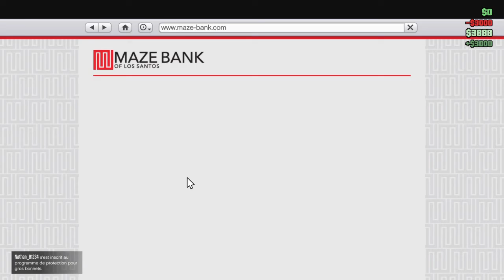Grand Theft Auto V_2022 3000$ boite de nuit